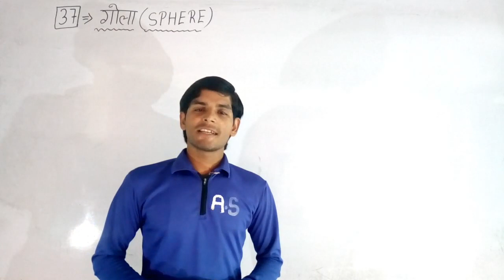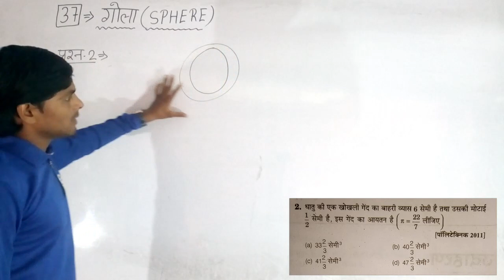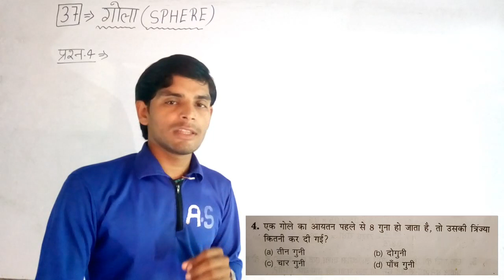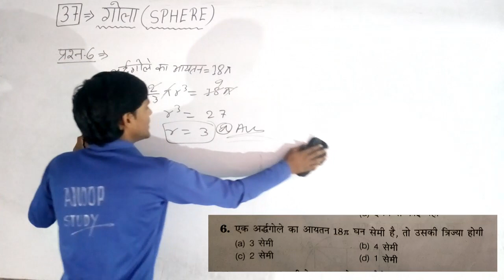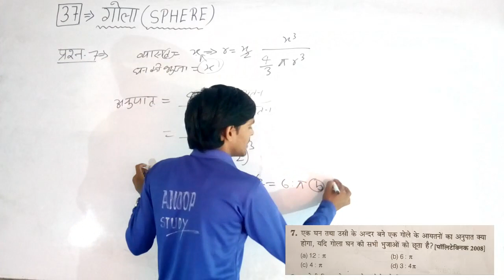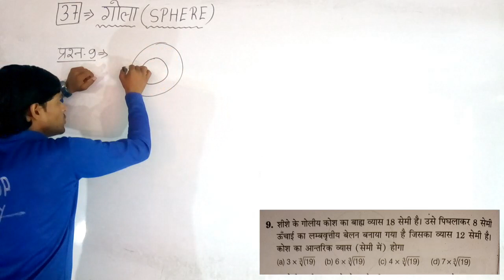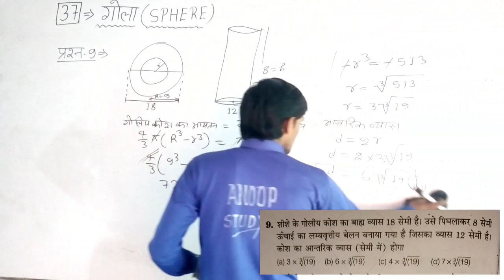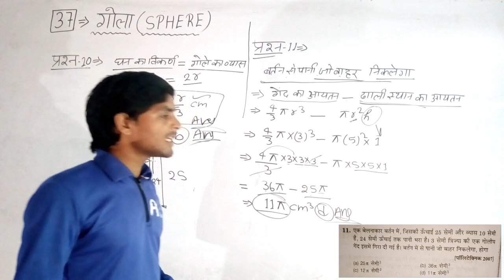DAY-113, Polytechnic Entrance, गोला, SPHERE, गोला का सवाल कैसे हल करें, बहुत ही आसान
इस विडियो मे आप को सभी प्रश्नों को बहुत ही आसान तरीके से हल कराया गया हैं